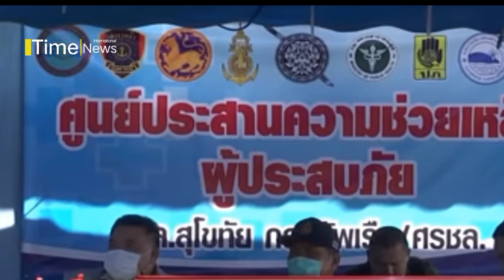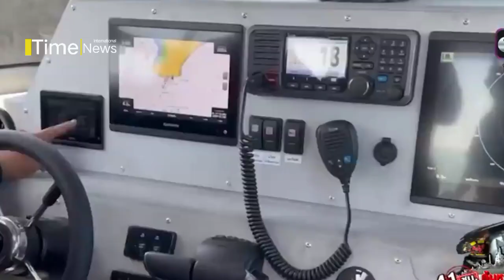Found 1 more lost "Sukhothai Royal Navy" เรือหลวงสุโขทัย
Found 1 more lost "Sukhothai Royal Navy".

One more was found wrecked Sukhothai Seafarers. Meanwhile the army is speeding up its search for 29 more, focusing on coastal areas. While relatives still have hope Light the incense and beg the holy spirit to find it as soon as possible.

พบเพิ่มอีก 1 ราย ลูกเรือสุโขทัยอับปาง  ขณะที่กองทัพเร่งขยายวงค้นหาอีก 29 ราย โดยมุ่งเน้นพื้นที่ชายฝั่ง ขณะที่ญาติยังมีความหวัง จุดธูปวอนสิ่งศักดิ์สิทธิ์ดลบันดาลให้พบตัวโดยเร็ว